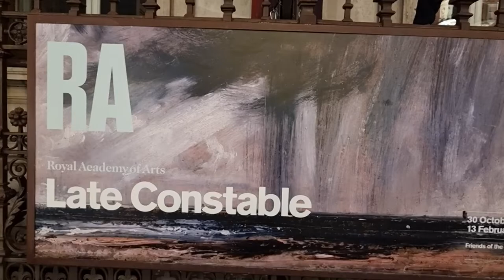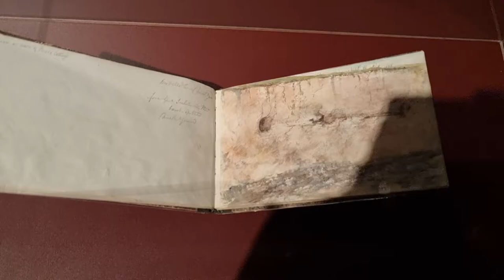Late Constable at the Royal Academy, London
Join me as I review the show of later works by John Constable at the Royal Academy. PJ Arthur makes a special guest appearance.